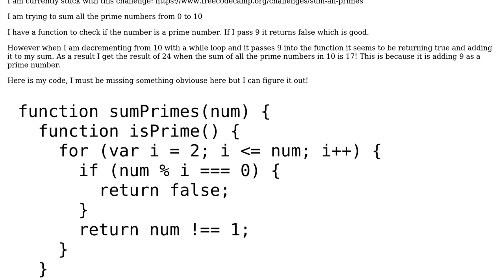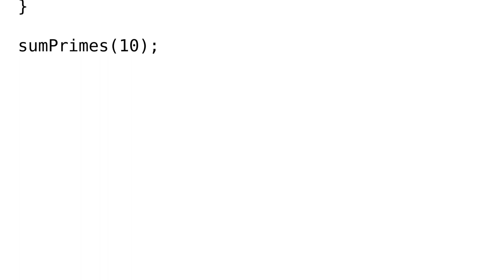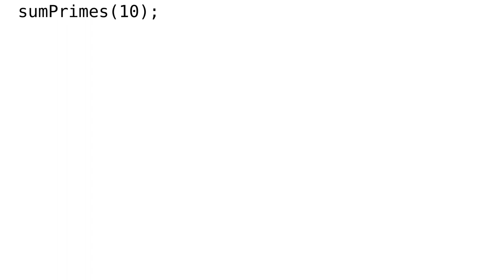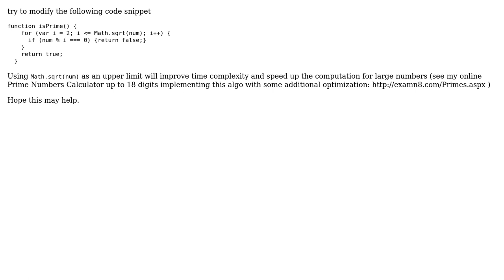Summing all primes in a number: 9 returns true (2 Solutions!!)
Summing all primes in a number: 9 returns true

With thanks & praise to God, and with thanks to the many people who have made this project possible! | Content (except music & images) licensed under CC BY-SA | Music | Images & others | With thanks to user Jethro Hazelhurst user Dij user Alexander Bell and the Stack Exchange Network Trademarks are property of their respective owners. You are responsible for your own actions.